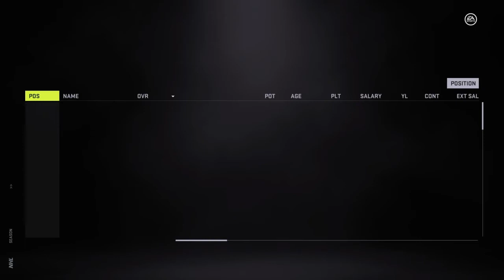Dion Phaneuf Kevin Bieksa Dit Clapper Milt Schmit Dave Semenko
player showcase for NHL 21